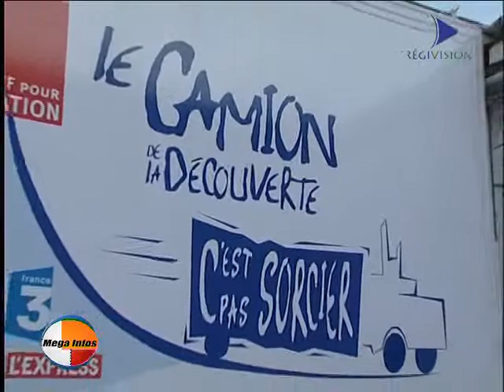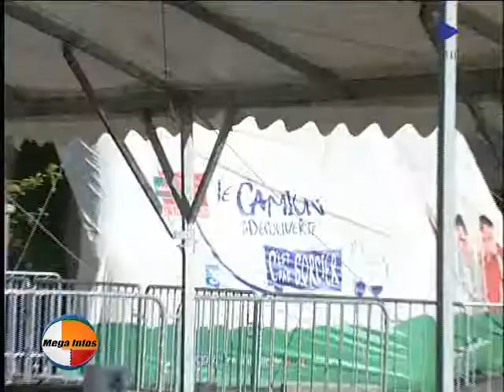2011 algrange c est pas sorcier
2011 algrange c est pas sorcier